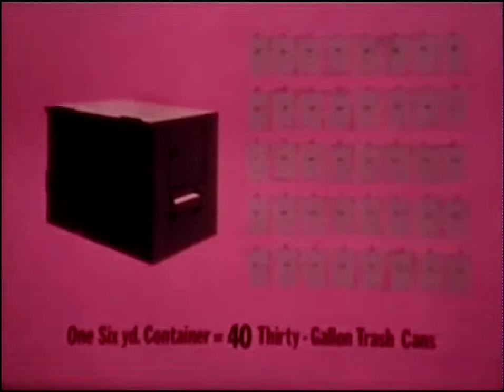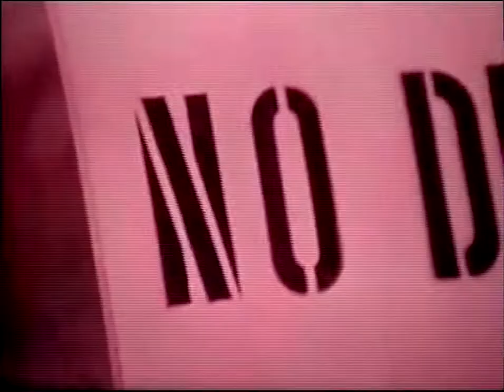Promotional Dempster Dumpmaster Video For Rural Area's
1971 Promotional video from Dempster Systems of a case study on how the Dempster Dumpmaster system can help keep the rural counties and area's clean and sanitary.

These videos were uncovered by Bill Dempster, great nephew of George Dempster. Many thanks to Bill for allowing me to share these amazing videos which haven't been seen in over 50 years.